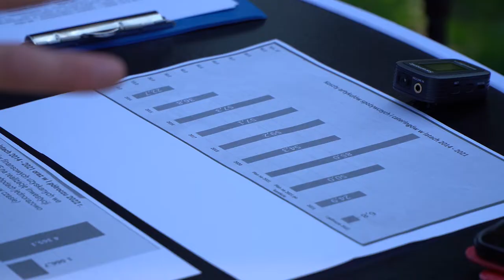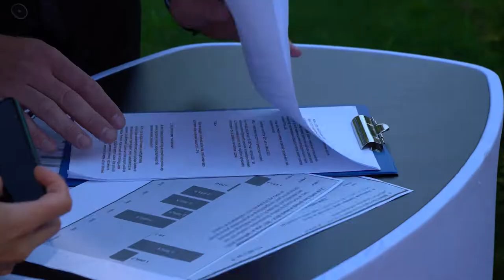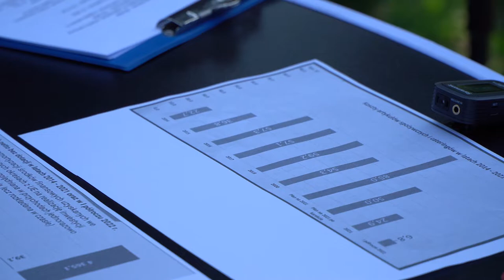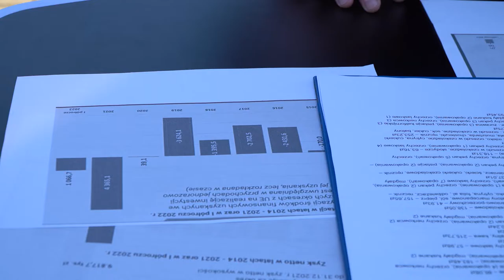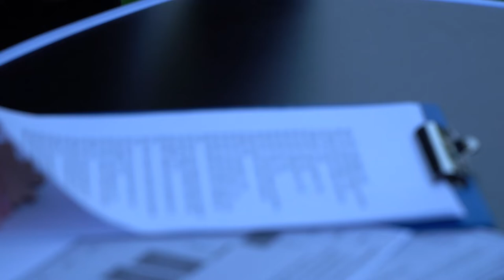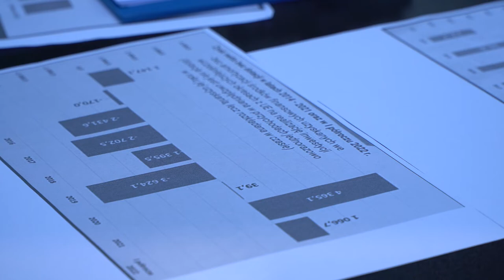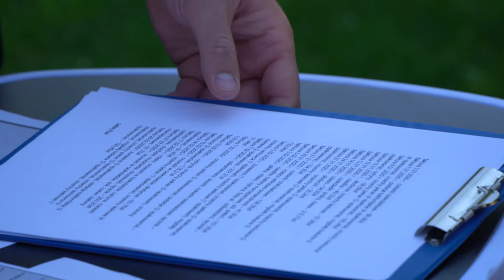Konferencja Posła Zembaczyńskiego ws. wydatków w WiK Opole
Z kontroli poselskiej Witolda Zembaczyśnkiego wyszły ogromne koszty związane m.in. z cateringiem w WiK Opole. Zawieszony w swoich obowiązkach Ireneusz Jaki wydawał na same przekąski prawie 270 tys. zł rocznie.